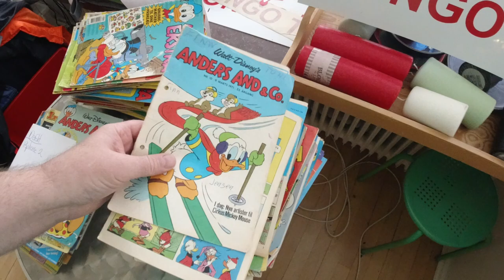MongoTV_6521 - Min Frokost - Frisk FRANSKBRØD Med PEBER SKINKE og HØNSESALAT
God MANDAG. Jeg får mig lidt 4 store skiver frisk fransbrød med smør og pålæg. Det sidder jeg og spiser endnu, men koold mælk til  :-) Klokken den er 14.20 nu og snart 15.30. Jeg får så nok ikke steget de 4 spejlæg i aften, men det kan jeg jpo gøre som natmad på 2 rugbrød ? Jeg vil ikke lave så meget mere i dag. Jeg vill bare ligge og slappe af, se TV og YouTube og læse gamle Anders And blade, som skal smides ud.